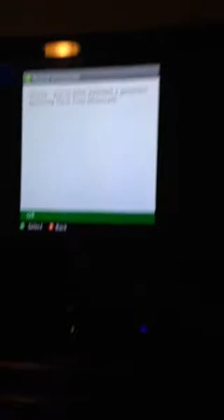Let's play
Enjoyyy